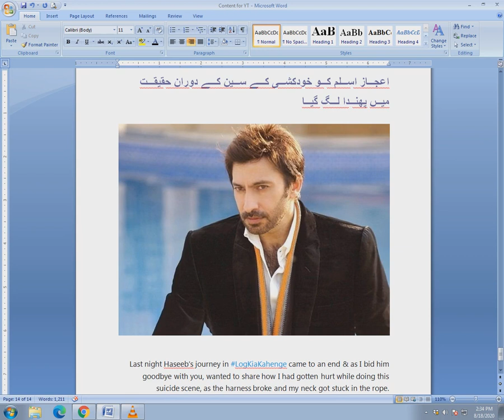Aijaz Aslam Commit Suicide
Showbiz Star Commit Suicide in Drama Serial